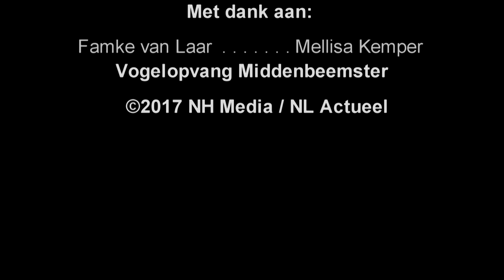Roofvogelopvang Middenbeemster naar de Red Bull Zeepkistenrace